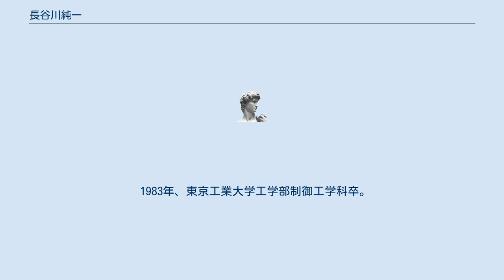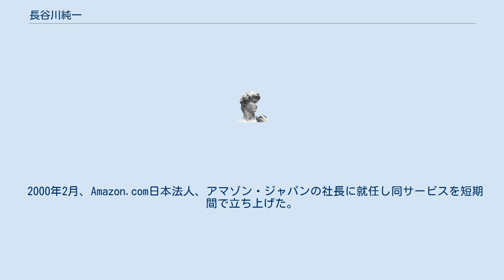長谷川純一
長谷川 純一（はせがわ じゅんいち、1961年1月 - ）は、日本の実業家。
Amazon.com社が日本でAmazon.co.jpをオープンした当時のアマゾンジャパン社長。
日本オラクル執行役員。
広島県大竹市出身。
 1983年、東京工業大学工学部制御工学科卒。
ニチメン（現・双日）入社。
1985年、人工知能やコンピュータグラフィックス（CG）開発で知られるアメリカ・シンボリックス社の日本シンボリックスに出向し立ち上げに関与。
1987年、国際電気通信基盤技術研究所を経て、1991年マサチューセッツ工科大学（経営学）修士課程修了（MBA）。
その後ニチメンデータシステム（現・テクマトリックス）を経て、1996年、ERPパッケージ（統合業務パッケージ）ベンダー、ピープルソフトジャパン（現・日本ピープルソフト）を共同で設立。
 2000年2月、Amazon.com日本法人、アマゾン・ジャパンの社長に就任し同サービスを短期間で立ち上げた。
同社を2001年3月に退任した。
 2002年4月、日本ピープルソフトに復帰。
2005年同社がオラクルコーポレーション（Oracle Corporation）傘下に入ったため、2015年5月9日 (土) 15:20 (UTC)閲覧時点の役職は、日本オラクル執行役員オペレーションズ統括本部ディールストラテジー本部長。
 訳書に『LISPマシンプログラミング技法』ハンク・ブロムリー、リチャード・ラムソン共著（1991年）がある。